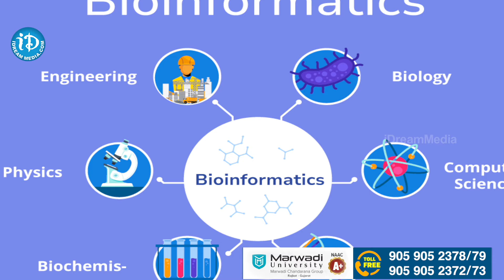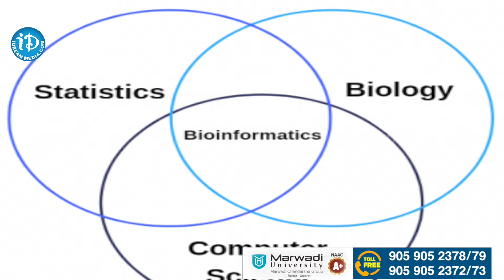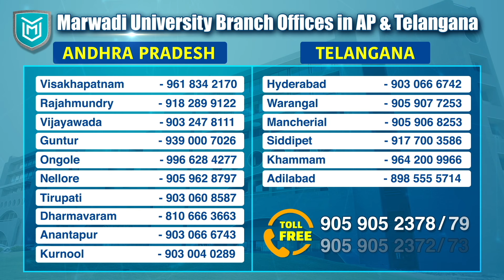Best University for Telugu People with Resonable fee | Marwadi University | iDream News